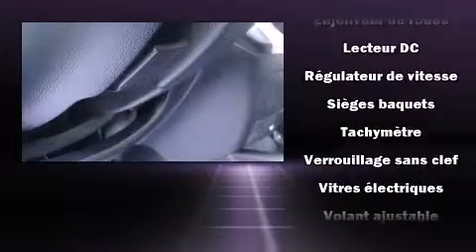2010 Hyundai Elantra GL HEATED SEATS - A/C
Hyundai Gabriel
7020 Henri Bourassa Est

La Hyundai Elantra 2010. Affichant moins de 80 000 km au compteur, cette berline 4 portes met la priorit�� sur le confort, la s��curit�� et son c��t�� pratique. Gr��ce �� la souplesse de son efficace moteur 4 cylindres, les passages de vitesses se font tout en douceur, vous b��n��ficierez aussi d'une exp��rience de conduite confortable et pr��visible. Hyundai a mis la priorit�� sur la commodit��, l'efficacit�� et le style en incluant: un compte-tours, des essuie-glaces intermittents, des si��ges baquets �� l'avant, une banquette arri��re �� dossiers rabattables s��par��s, colonne de direction inclinable, t��l��d��verrouillage, et un climatiseur. Vous appr��cierez la musicalit�� de la cha��ne st��r��o, qui comprend une lecteur CD et une connexion MP3, et 4 haut-parleurs parfaitement positionn��s. Voici un v��hicule d'occasion certifi�� qui a pass�� haut la main l'exigent processus de certification de Hyundai, qui comprend une inspection rigoureuse en 150 points! Nos conseillers aux ventes sont tr��s comp��tents et ont une approche professionnelle. Nous vous aiderons �� trouver le bon v��hicule au prix qui respecte votre budget. Passez nous voir ou appelez-nous pour obtenir plus d'information.